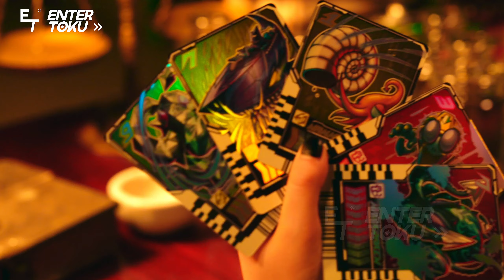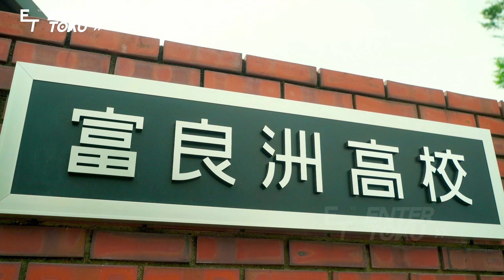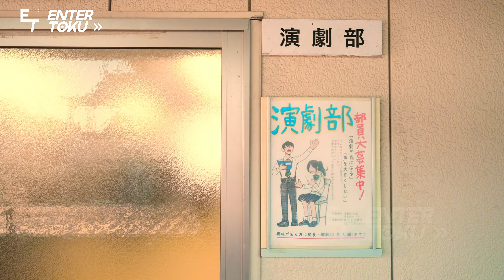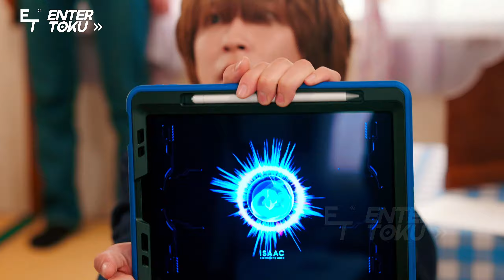GOTCHARD - TẬP 30 | Toàn bộ diễn biến KAMEN RIDER GOTCHARD | ENTER TOKU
🦗🚂 Tóm tắt Toàn bộ diễn biến KAMEN RIDER GOTCHARD | TẬP 30 | ENTER TOKU
👉Tham gia hội viên của kênh Enter Toku để được hưởng đặc quyền:
CHÚC CÁC BẠN NĂM MỚI VUI VẺ!
👉CREDIT:
©️ Scene copyrights by Toei Company
©️ Bản quyền thuộc Enter Toku
©️ Copyright by Enter Toku